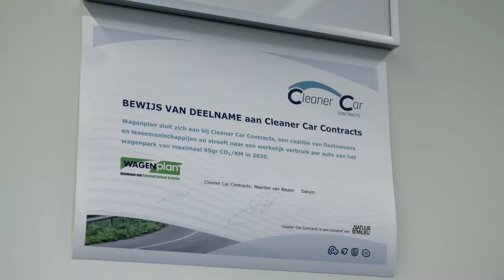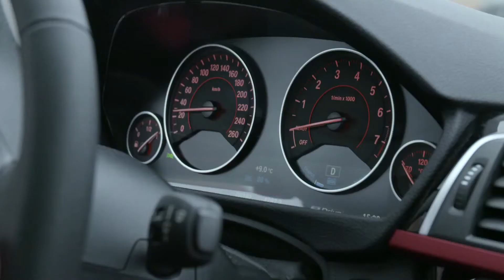Wagenplan Autolease item Doe Maar Duurzaam! RTL7 S05E18 25 december 2016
WagenPlan Autolease is een leasemaatschappij die zich inzet voor duurzame mobiliteit. Zij zetten zich al 15 jaar in om de CO2-uitstoot van wagenparken te reduceren en sinds 2007 compenseren zij de resterende CO2-uitstoot van het wagenpark. Bij WagenPlan speelt persoonlijke aandacht voor de klant een grote rol. In 2016 zijn zij uitgeroepen tot beste leasemaatschappij.
Bij Doe Maar Duurzaam! vertelt Wijnand Akkerman hoe Wagenplan een CO2 vrij wagenpark wil realiseren.